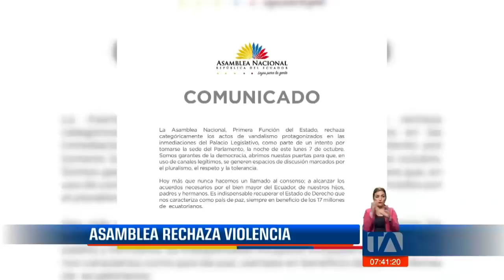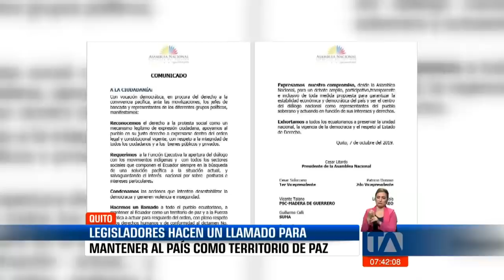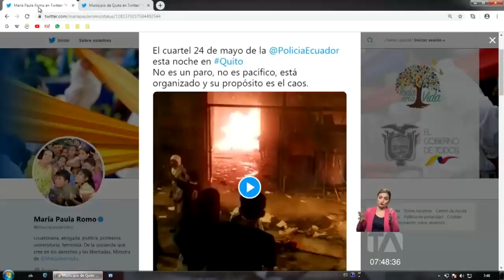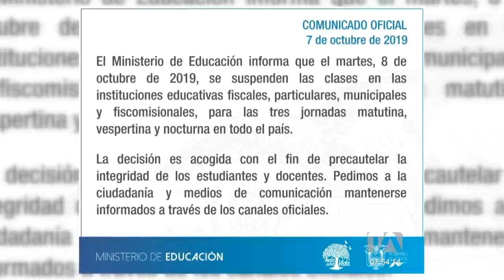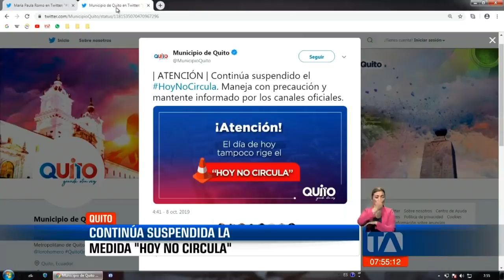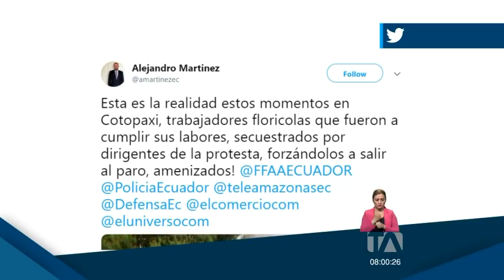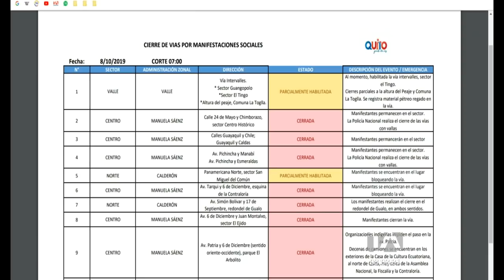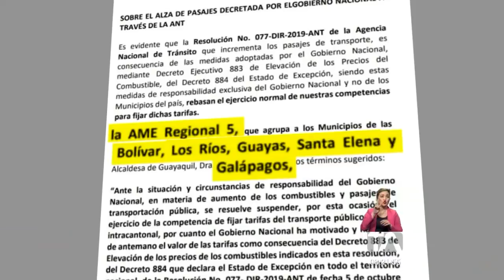Noticias Ecuador: Noticiero 24 Horas 08/10/2019 ( Primera Emisión)Teleamazonas